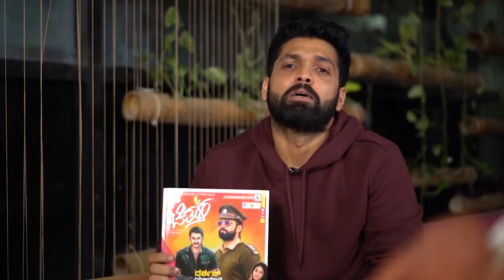ಟೈಗರ್ ಪ್ರಭಾಕರ್ ಅವರನ್ನ ನೆನೆದು ಭಾವುಕರಾದ ಸರಿಗಮ ವಿಜಿ | Sarigama Viji | Chittara kannada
ಪ್ರಭಾಕರ್ ಅವರನ್ನ ನೆನೆದು ಭಾವುಕರಾದ ಸರಿಗಮ ವಿಜಿ  | Sarigama Viji | Chittara kannada

Concept & Direction: Shivkumar K
Editor : Basavaraj G.K
Coordination: Sonu Shrinivas
DOP: Karadi Krishna